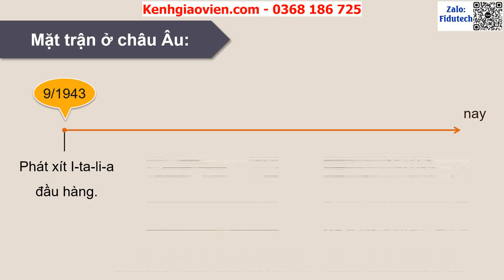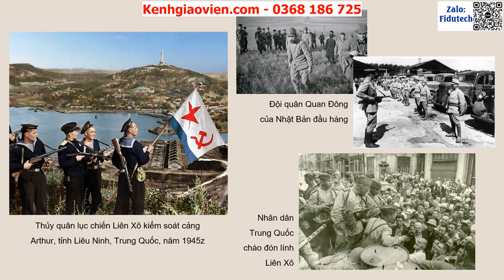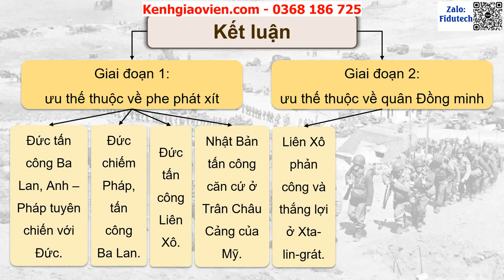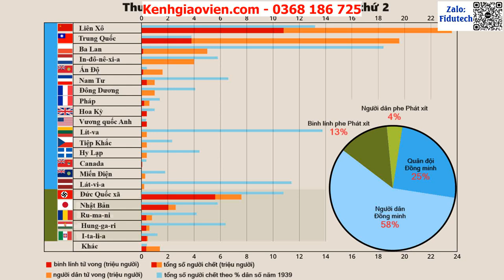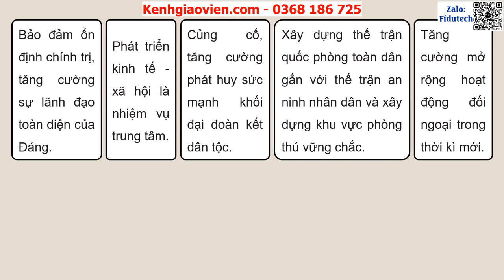Giáo án PowerPoint Bài 4: Chiến tranh thế giới thứ hai ... (P2) | GA điện tử lịch sử 9 cánh diều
Phía trên là giáo án powerpoint hay còn gọi là giáo án điện tử, giáo án trình chiếu Bài 4: Chiến tranh thế giới thứ hai (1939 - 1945) (p2) | GA điện tử lịch sử 9 cánh diều. Giáo án được làm với phong cách: hiện đại, đẹp mắt để tạo sự hứng thú cho học sinh.